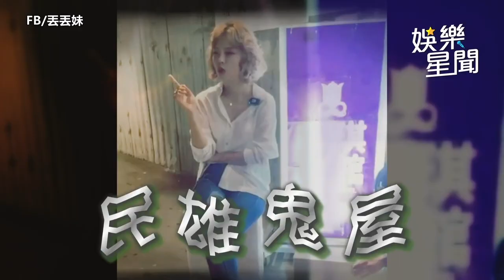爆曖昧柯震東夜遊！峮峮經紀人「發聲20字」認了 鬆吐兩人「真實關係」｜娛樂星聞